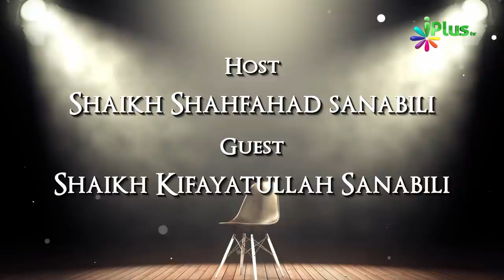Baitul Maqdis Masjid e Aqsa History and Real Name | Rubaru 32 | Sk Kifayatullah Sanabili | iPlus TV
Baitul Maqdis Masjid e Aqsa History and Real Name | Rubaru 32 | Shaikh Kifayatullah Sanabili and Shahfahad Sanabili | iPlus TV